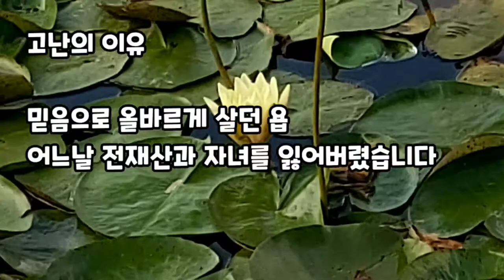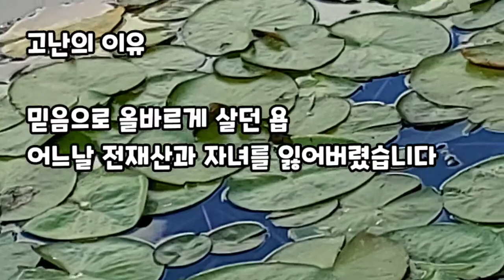고난의 이유1 믿음으로 올바르게 살던 욥은 어느날 전재산과 자녀를 잃어버렸습니다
믿음으로 올바르게 살던 욥
어느날 전재산과 자녀를 잃어버렸습니다

카톡아이다: hmy7979